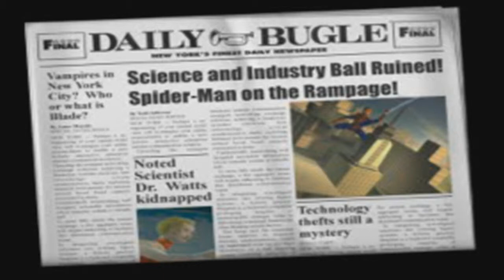Let's Play Spider-Man 2: Enter Electro - Part 9 - Robots and Lasers!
Good ol' fashion robots and lasers.